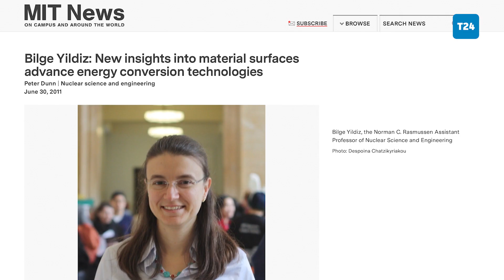Prof. Dr. Bilge Yıldız: Şu anda bu deney Mars'ta oksijen üretiyor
Koç Üniversitesi'nin evrensel bilgi birikimine katkıda bulunmuş kişilere verdiği "Koç Üniversitesi Rahmi M. Koç Bilim Madalyası" ödülünü alan MIT Profesörü Bilge Yıldız, karbondioksitin katı yakıt hücreleri ile elektrolizi üzerine yaptığı çalışmaları anlatırken  "Bu teknoloji başarı ile gerçekleşirse ilerde Mars'a insanlı geziler ve araştırmalar gerçekleştirilebilir. Biz bu yönde yaptığımız çalışmalar çerçevesinde NASA'dan gelen önemli bir projeye katkıda bulunduk. Ve şu anda bu deney gerçekten Mars'ta karbondioksit elektrolizi ile oksijen üretiyor" açıklamasında bulundu.

Koç Üniversitesi tarafından, temiz enerji kaynakları, nükleer enerjinin geri dönüşümü, dayanıklı pil, beyinden esin alan bilgi-işlem teknojileri gibi alanlarda çalışmalar yapan MIT / Massachusetts Teknoloji Enstitüsü öğretim üyesi Prof. Dr. Bilge Yıldız'ın hikayesinin anlatıldığı kısa belgesel hazırlandı.

Prof. Dr. Bilge Yıldız, hikayesini ve çalışmalarını anlattı.